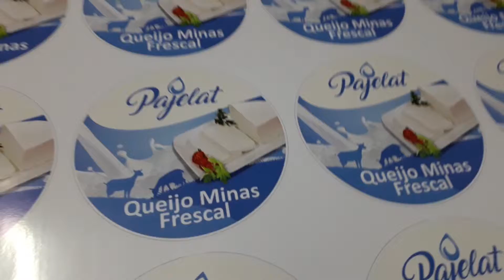Êxodus Gráfica - Pajelat